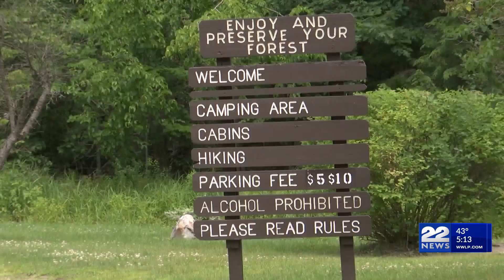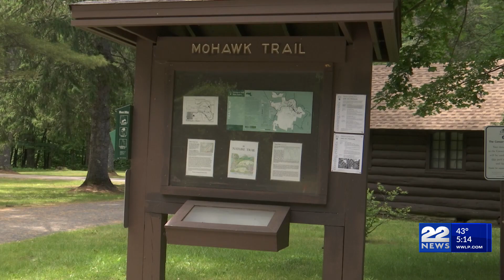DCR slammed with 10,000 camping reservations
The warmer weather is only beginning to take hold, but interest in camping in Massachusetts state parks this summer has already shot upwards.